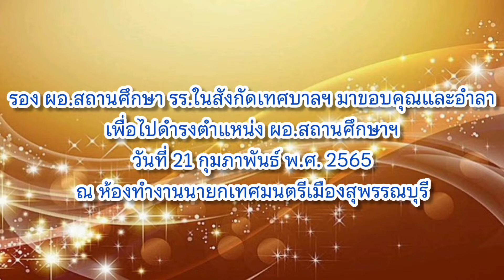รอง ผอ.สถานศึกษารร.ในสังกัดเทศบาลฯ ขอบคุณและอำลาเพื่อไปดำรงตำแหน่ง ผอ.สถานศึกษาฯ (21ก.พ.65)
เมื่อวันที่ 21 กุมภาพันธ์  2565 รองผู้อำนวยการสถานศึกษาโรงเรียนในสังกัดเทศบาลเมืองสุพรรณบุรี มาขอบคุณและอำลากับ ดร.เอกพันธ์ อินทร์ใจเอื้อ นายกเทศมนตรีเมืองสุพรรณบุรี และ ดร.ศิริพร อินทร์ใจเอื้อ รองนายกเทศมนตรีเมืองสุพรรณบุรี
 ณ ห้องทำงานนายกเทศมนตรีเมืองสุพรรณบุรี
เพื่อไปดำรงตำแหน่งยังสถานศึกษาอื่น ดังนี้
เพื่อไปดำรงตำแหน่งผู้อำนวยการสถานศึกษา อื่นดังนี้ นายเฉลิมชาติ รุจิเชาว์ ดำรงตำแหน่งผู้อำนวยการสถานศึกษา โรงเรียนเทศบาล ๓ วัดชัยมงคล เทศบาลเมืองอ่างทอง
นายปรีชา ภูชมศรี ดำรงตำแหน่งผู้อำนวยการสถานศึกษา โรงเรียนสหศึกษาบางบัวทอง
เทศบาลเมืองใหม่บางบัวทอง
 นายภูมินันท์ ชาติชำนาญ ดำรงตำแหน่งผู้อำนวยการสถานศึกษา โรงเรียนเสนาบดี จังหวัดพระนครศรีอยุธยา